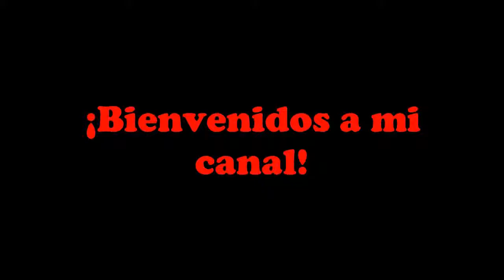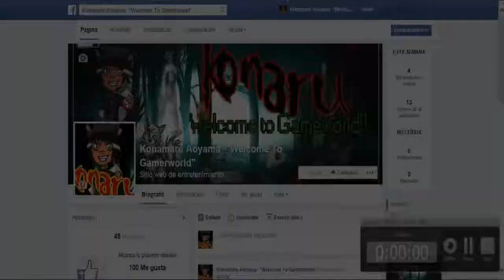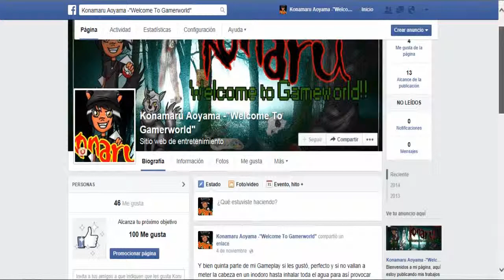(Resubido) Mega Man X (Snes) Part 9: "Conseguí el Hadouken, pero no lo puedo usar xD"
Bueno mis amigos recuerden lo de siempre y no olviden darle like a mi página de Facebook: